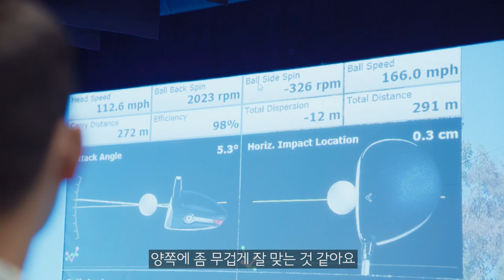[캘러웨이] 에픽 플래시 드라이버 : 배상문, 김시우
인공지능(AI) 기술로 개발된 최초의 클럽, 에픽 플래시 드라이버를 PGA 투어에서 활약하는 배상문, 김시우 프로가 최초로 시타해 보았습니다. 에픽 플래시 드라이버에 대한 두 선수의 반응을 영상으로 확인해보세요.